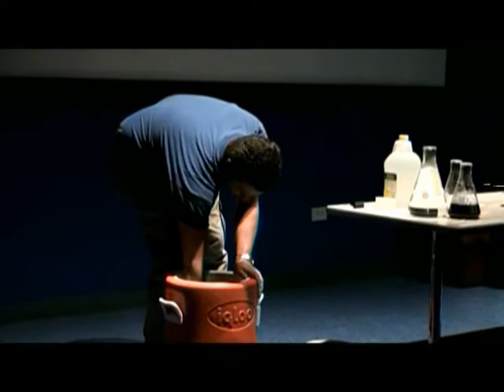CO2 Science Demonstration - Ryan Sullivan - 9/20/2008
After a presentation on Global Climate Change and Climate Disruption at the Museum of Discovery and Science, Educator and Speaker, Ryan Sullivan conducts a variety of science experiments involving CO2 (Carbon Dioxide).